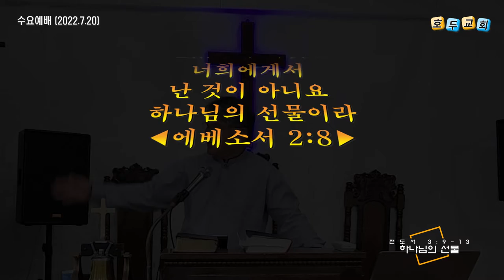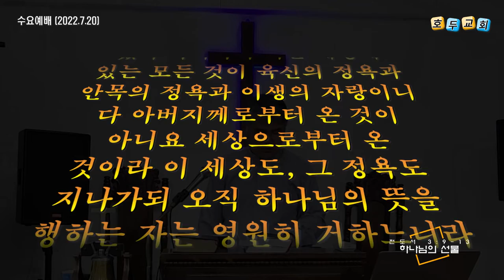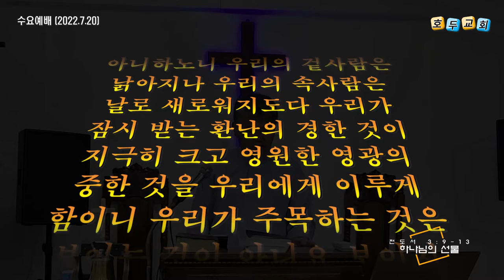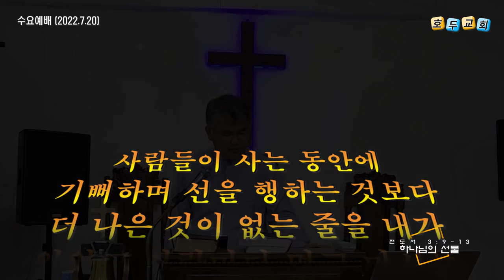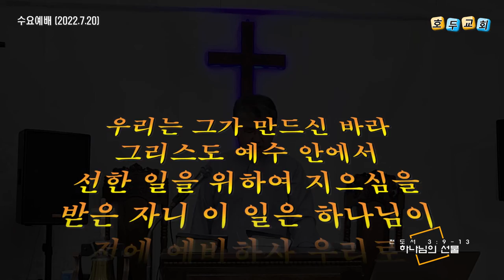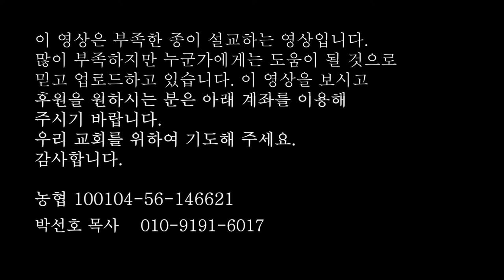호두교회 수요예배 설교 영상(2022.7.20)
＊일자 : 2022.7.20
＊성경 : 전도서 3:9-13
＊제목 : 하나님의 선물
＊설교 : 박선호 담임 목사